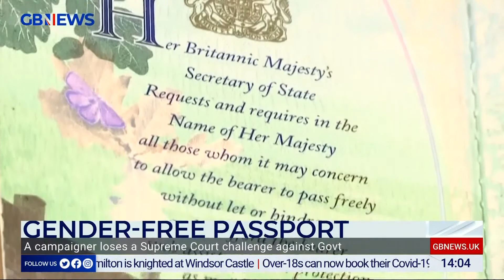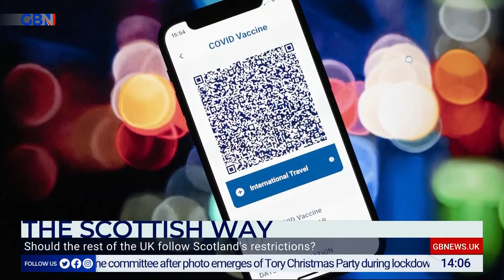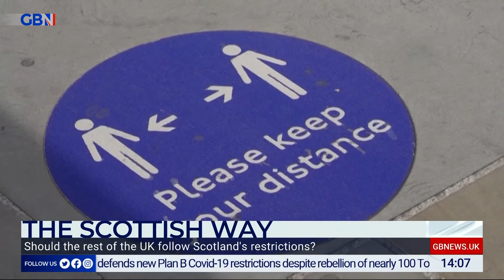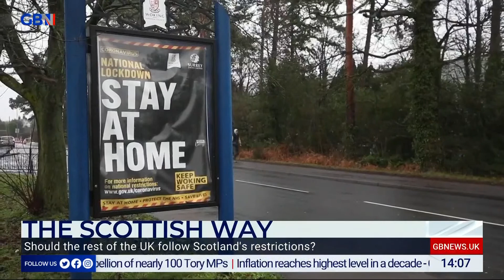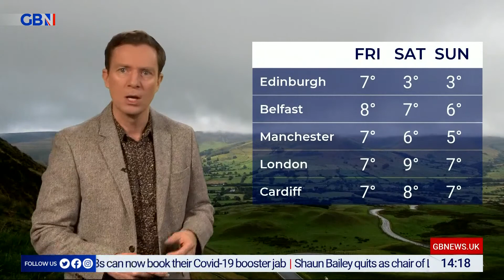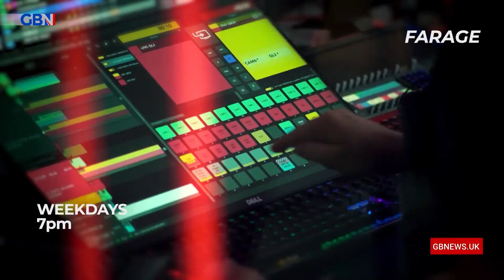De Piero & Halligan | Wednesday 15th December